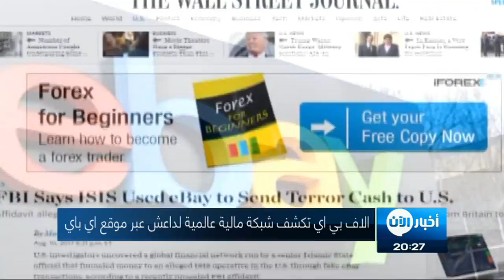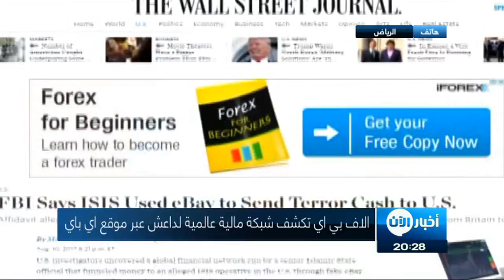أخبار عالمية | داعش يلجأ لتمويل هجماته التكرونياً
شاهد آيضا:
قيادي بعثي يفضح تاريخ آل الأسد!؟
أفاد مكتب التحقيقات الأمريكي، بأن المحققين الأمريكيين تمكنوا من كشف شبكة مالية عالمية، يرأسها أحد ممثلي تنظيم داعش، كانت تقوم بتحويل موارد مالية بطريقة غير مشروعة، لشخص في الولايات المتحدة يشتبه بانتمائه لـلتنظيم، وذلك عبر موقع المزاد الإلكتروني إيباي.

يبدوأن تنظيم داعش وصل لمرحلة مزرية في البحث عن مصادر لتمويل هجماته الإرهابية ,, فقد كشف مكتب التحقيقات الأمريكي، الا ف بي اي ، بأن المحققين الأمريكيين تمكنوا من كشف شبكة مالية عالمية، يرأسها أحد ممثلي تنظيم داعش، كانت تقوم بتحويل موارد مالية بطريقة غير مشروعة، لشخص في الولايات المتحدة يشتبه بانتمائه للتنظيم وذلك عبر موقع المزاد الإلكتروني اي باي

ووفقا لمكتب التحقيقات، بحسب صحيفة "وول ستريت جورنال"، بأن المواطن الأمريكي، محمد الشناوي، الذي نصت لائحة الاتهام بأنه مشتبه بأداء يمين الولاء لتنظيم "داعش"، كان جزءاً من شبكة عالمية تمتد من بريطانيا إلى بنغلاديش، تعمل وفق خطة ملائمة لتمويل التنظيم الإرهابي، وأنه كان يدير هذه الشبكة أحد قادة "داعش" في سوريا، المدعو سيف السوجان، الذي قتل في هجوم طائرة بدون طيار في كانون الأول/ ديسمبر عام 2015.

ووفقا للصحيفة، تلقى الشناوي، الذي وضع تحت مراقبة مكتب التحقيقات الأمريكي والذي ينتظر محاكمته لأكثر من عام ، كان يبيع الطابعات في مزاد "إيباي" كغطاء لتلقي أموال عبر نظام "باي بال" للمدفوعات الإلكترونية، وأن الموارد المالية التي يتم تحويلها بهذه الطريقة كان بالإمكان استخدامها لتمويل الهجمات  الإرهابية.

واعترف الشناوي بأنه كان يتلقى التعليمات باستخدام الأموال المستلمة لـ أغراض تنفيذ هجمات  إرهابية. ومع ذلك ادعى الشناوي بأنه لا يعترف بتهمته بدعم جماعة إرهابية.